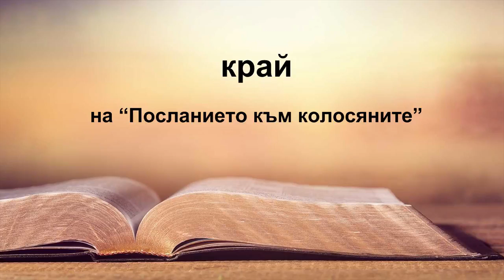Колосяни Послание на апостол Павел към колосяните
Welcome to NEW Generation Ministry.

Zlatko Stamatov is missionary and healing Evangelists.
To share the gospel of Jesus Christ in the power of the Holy Spirit.